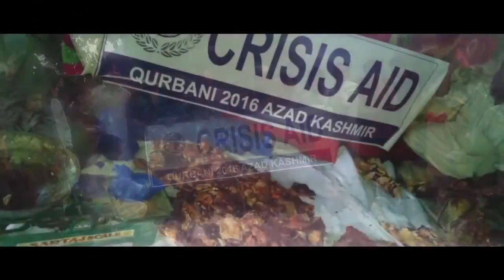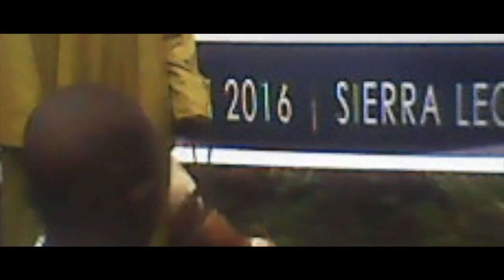46. Crisis Aid Qurbani 2016